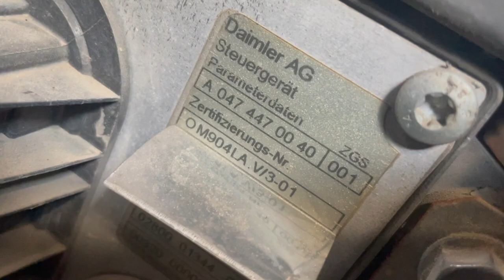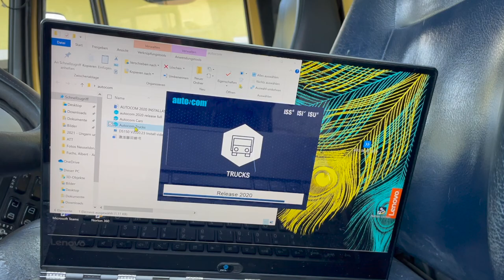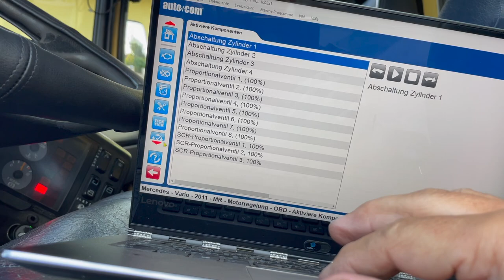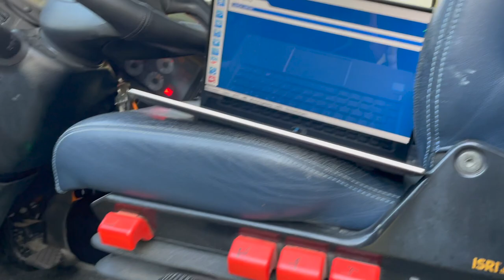In Kulmbach auf dem Stellplatz und beim Zahnarzt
Equipment:
Iphone 12 mini
Rode Microphone